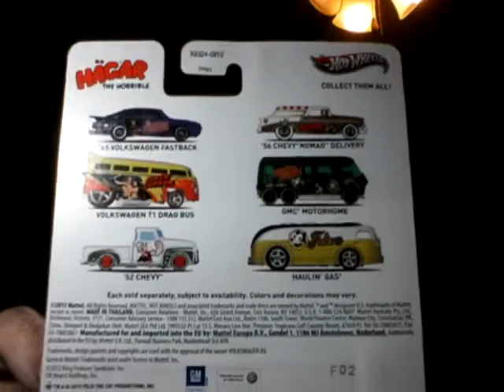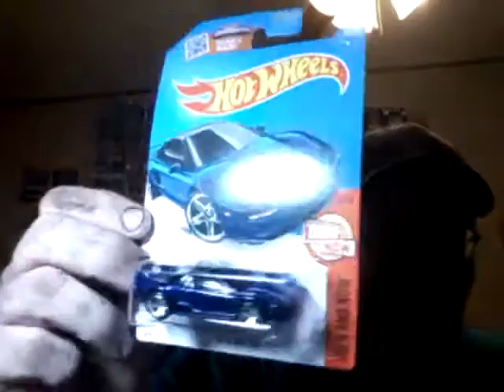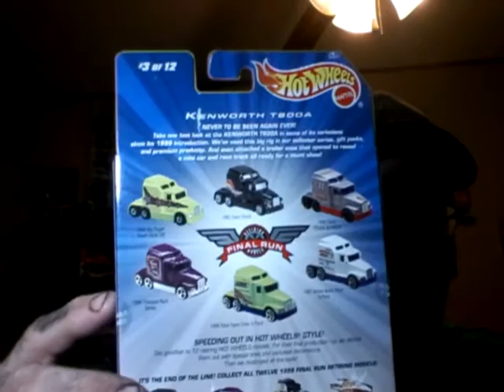Weekend haul 1 25 16 thanks to 304 subs